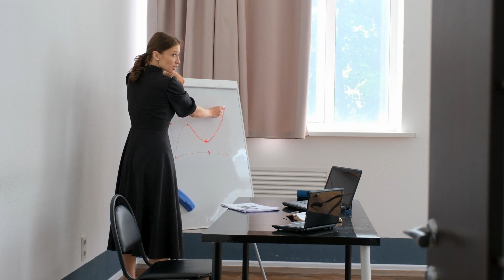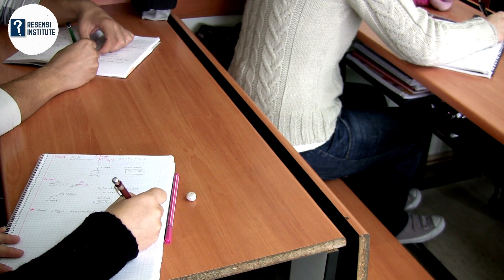In Teachers We Trust - Timothy D. Walker dan Pasi Sahlberg (231. Hartono Tasir Irwanto)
Setelah berhasil dengan buku populernya yang berjudul Teach Like Finland, Timothy D. Walker kini kembali dengan buku termutakhirnya yang berjudul In Teacher We Trust. Masih membahas seputar tema pendidikan, namun kini Tim Walker lebih fokus kepada topik tentang kepercayaan kepada guru. Apalagi dalam bukunya kali ini, Tim Walker berkolaborasi dengan penulis dan Profesor pendidikan asal Finlandia, yaitu Pasi Sahlberg. Bagaimana pendidikan Finlandia menjadi pendidikan terbaik bertaraf dunia?